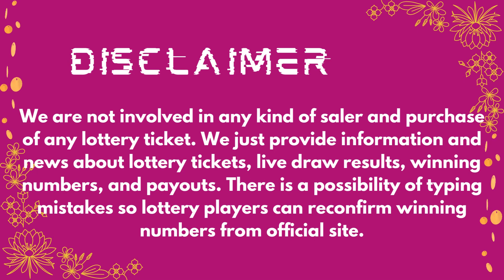2by2 Lottery Drawing Results 17 Oct, 2023 - Winning Numbers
Today 17 October, 2023, Find here uploaded 2by2 Lottery Results, Top payouts, and winning numbers for today and past 30 days in this video.

The Multi State Lottery Association (MUSL) releases 2by2 17 Oct, 2023, results for today. The Multi-State Lottery always conducts 2by2 live drawings every day, at 09:30 p.m.